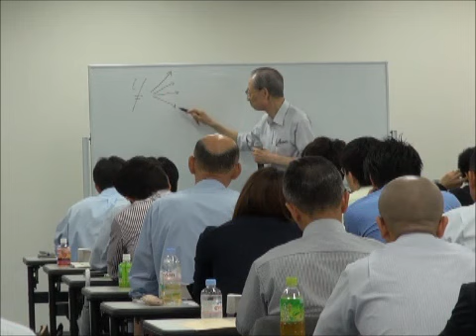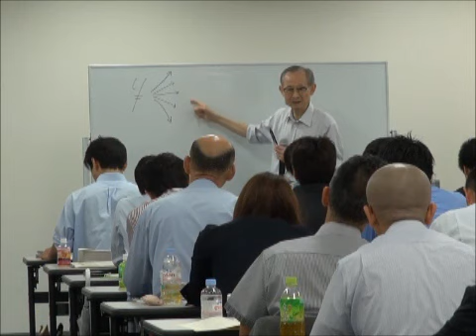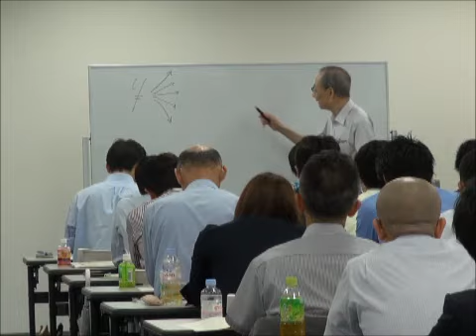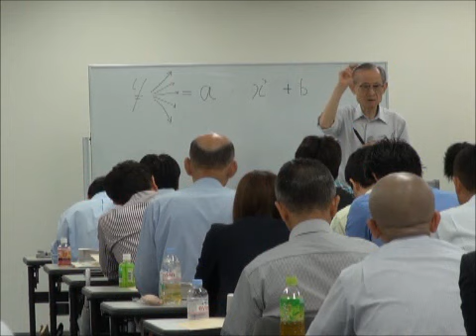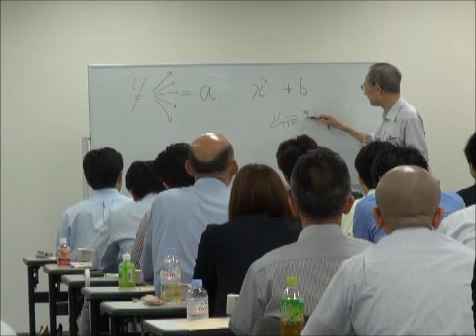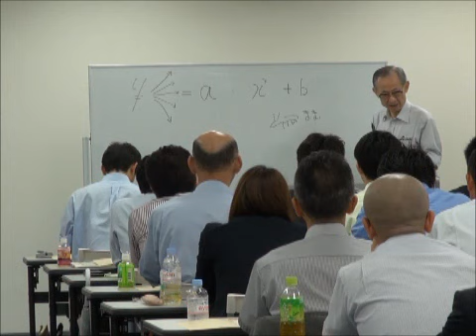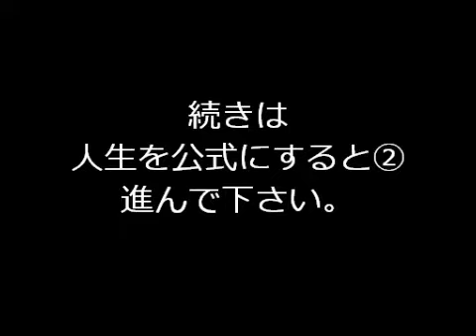第８回２ 人生を方程式にすると① 心のブレーキになるもの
◆竹田陽一先生推薦の言葉です！